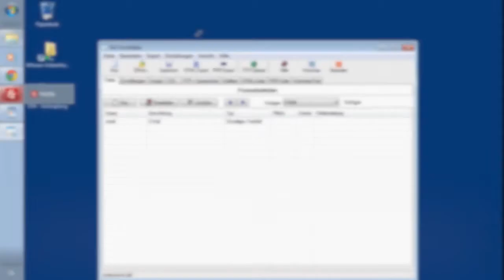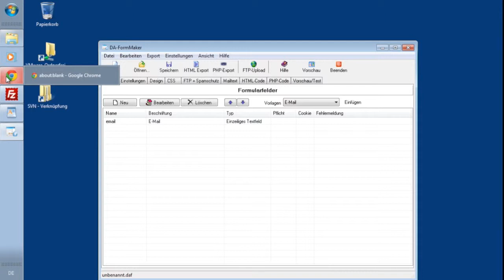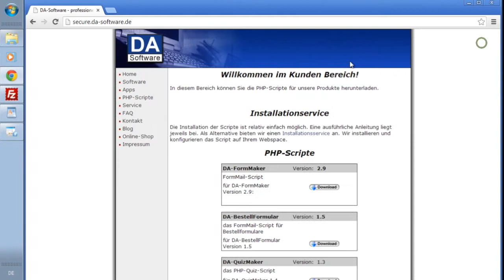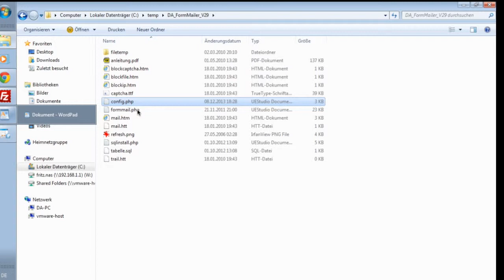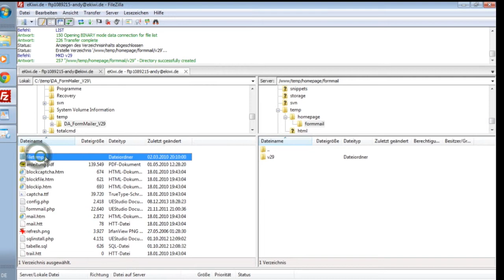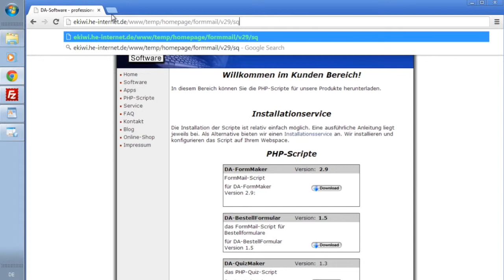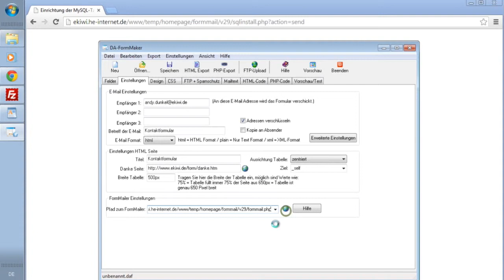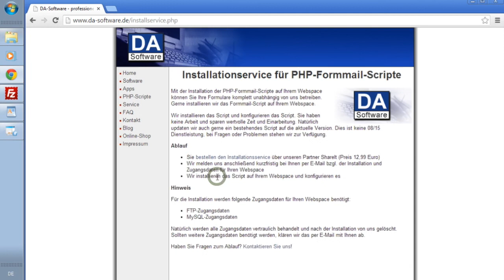Installation des Formmail-Scriptes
Screencast Installation des PHP-Formmail-Scriptes für den DA-FormMaker